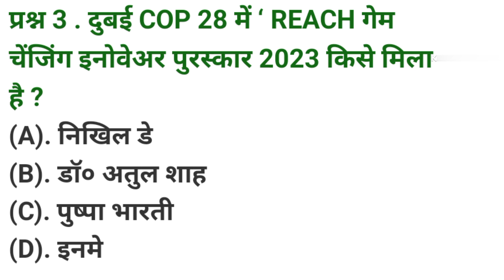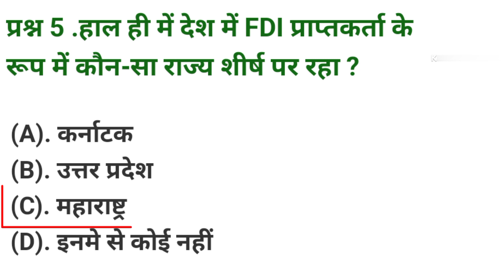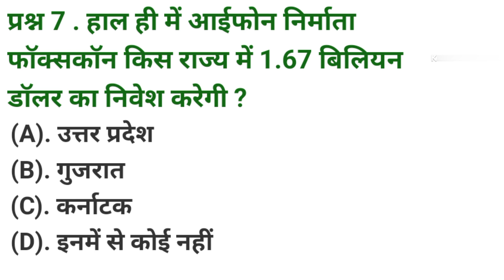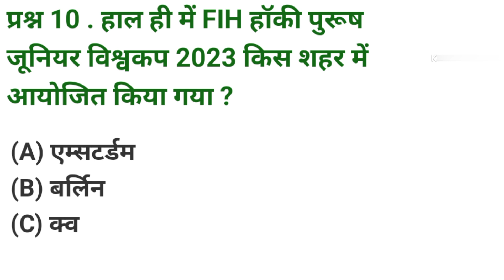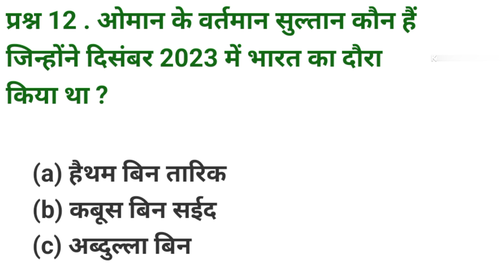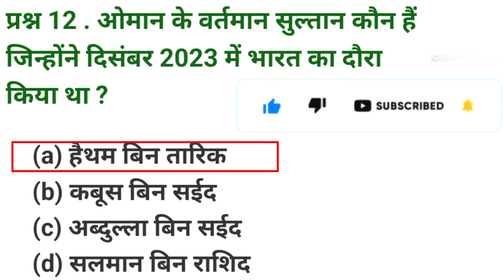Current Affair Quiz 39 समसामयिकी 39 नवीनतम समसामयिक घटनाचक्र पर आधारित सामान्य ज्ञान